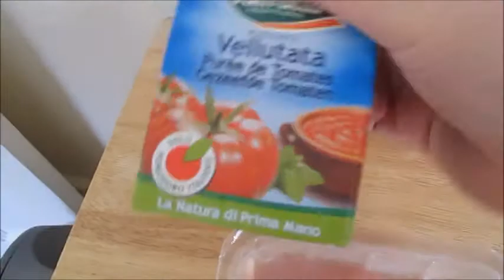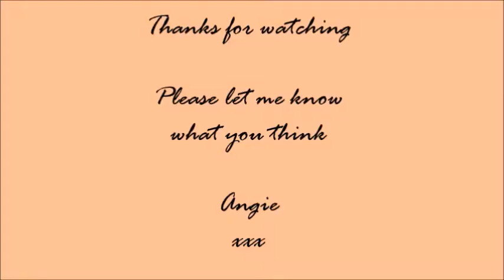Diet Coke Chicken